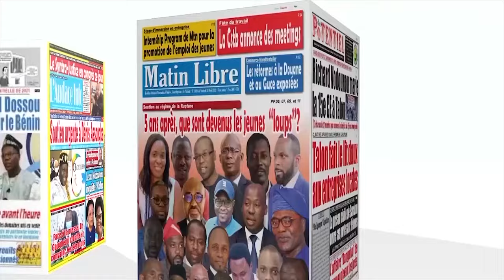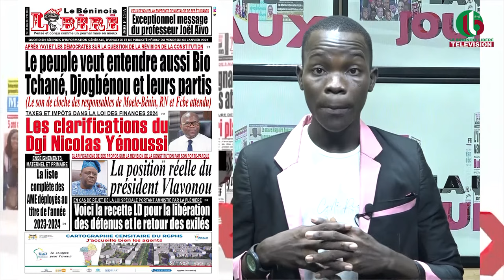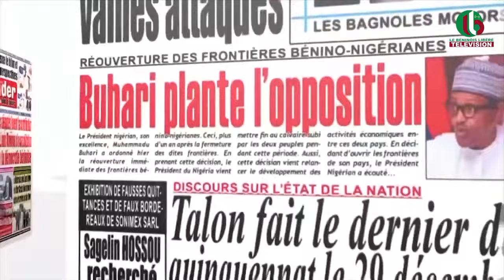UNE DES JOURNAUX DU 05 01 2024